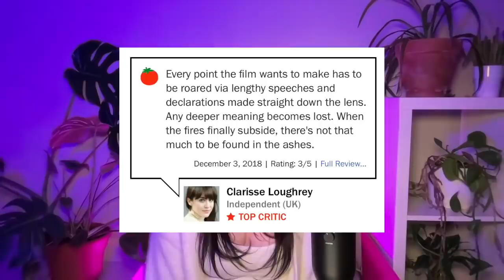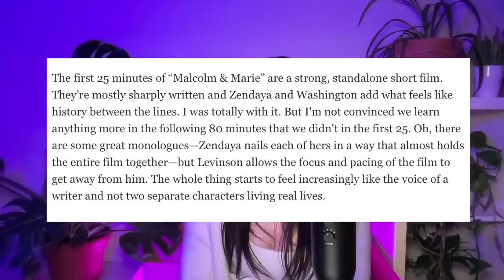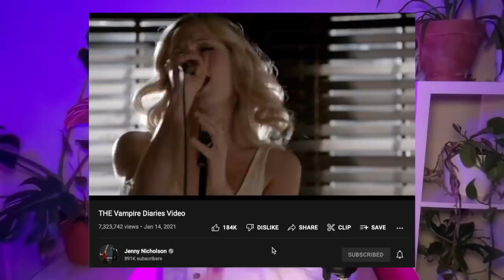Why was Euphoria Season 2 such a mess? | A deep dive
*CAPTIONS SHOULD BE FIXED NOW!*
I watched Euphoria Season 2 and didn't like it very much. I spent way too long trying to tell you all why I think that is.
THIS VIDEO IS FULL OF SPOILERS FOR THE ENTIRE SERIES OF EUPHORIA ON HBOMAX. IF YOU DO NOT WANT TO BE SPOILED PLEASE DON'T WATCH UNTIL YOU'VE SEEN THE SHOW YOURSELF! I'd love to have you back when you're ready :)
if you appreciate the amount of effort in this video pls let me know by saying hey in the comments, liking the video, or subscribing to the channel! those things are free, but to me, are priceless xoxo

Written, performed, and edited by Meredith Quinn

0:00:00 INTRODUCTION
00:02:53 PART I: GENESIS
00:09:02 PART II: THE NARRATIVE
00:14:55 PART III: THE CHARACTERS
00:28:03 PART IV: THE DRAMA (ON & OFFSCREEN)
00:34:19 PART V: (HBO)OBIES
00:37:19 PART VI: VERISIMILITUDE
00:40:45 PART VII: LEXI'S PLAY (THE FINALE)
00:46:42 PART VIII: WHAT I LIKED
00:49:06 PART IX: TWITTER
00:52:05 PART X: FINAL THOUGHTS

plus, a source for my edit in the comments about Chloe Cherry

boring tag stuff yknow the drill
EUPHORIA euphoria season 2 zendaya Sydney Sweeney Alexa demo hunter Schafer Sam Levinson hbo hbo max hbomax video essay video essayist movies film film school watch a movie a day cinema letterboxd hbo max Netflix Hulu peacock streaming services dvd home video film critique video essay Karsten runquist Jenny Nicholson Adam Johnston yms bestdressed Sarah Z

if you see this pls comment about my makeup it took me so long xoxo